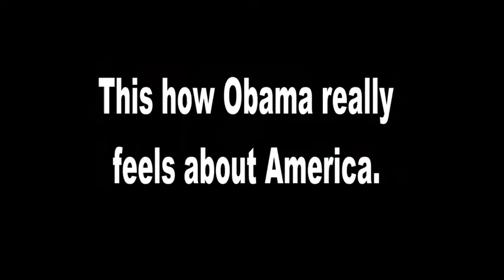OBAMA SECRET SPEECH AT BILDERBERG 2014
This is how Obama really feels about America and it's citizens.